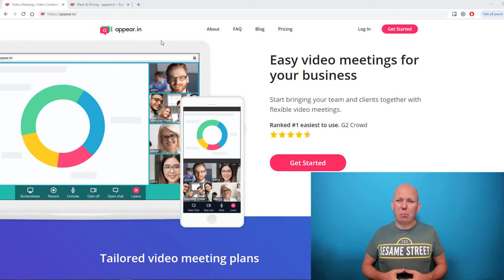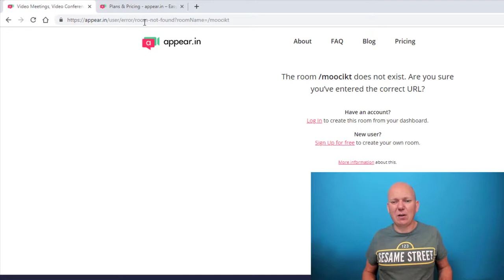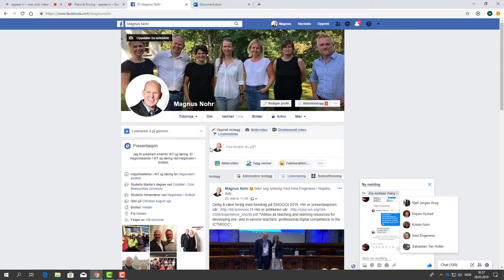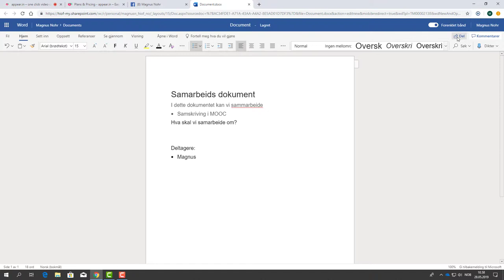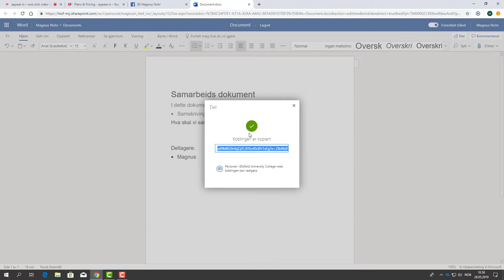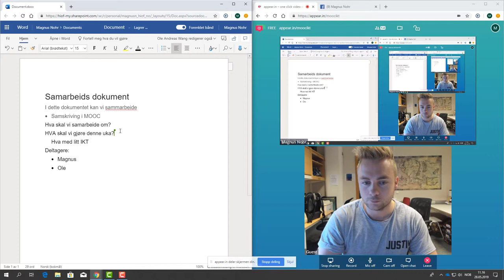Videomøte i whereby.com (tidligere het programmeren appear.in)